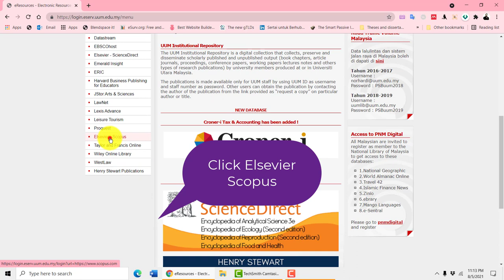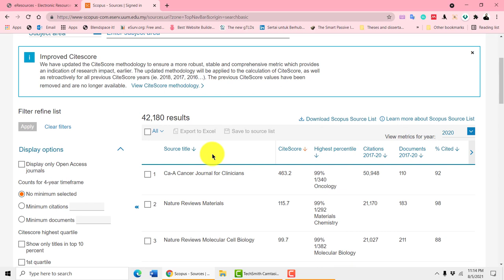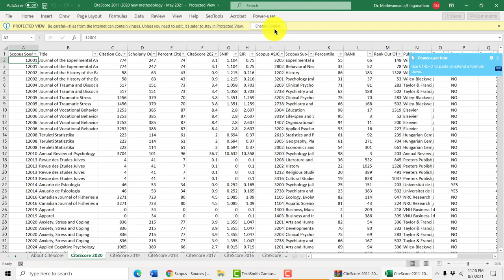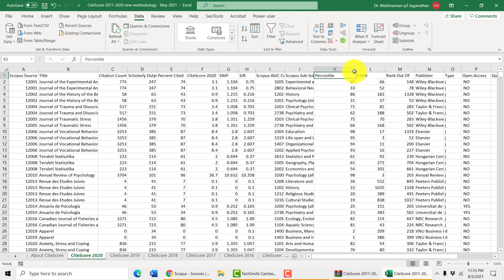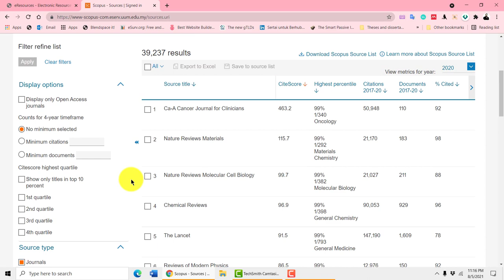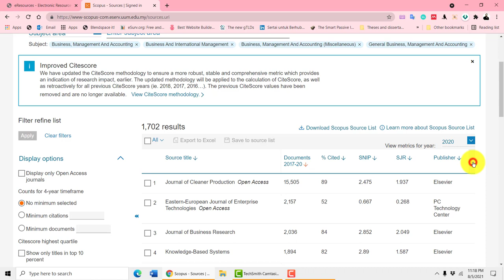Scopus Search:Tips and Tricks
The most efficient way to search is to enter the article title in the first box. In the next search box, enter the author's last name. 2. In the search results, the record for the proper citation will display how many times this article has been cited according to Scopus.